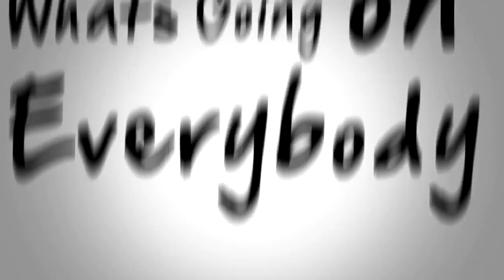HEMORRHOIDS AND A LOT MORE HEMORRHOIDS!!! - FUNNY MOMENTS! | CALL OF DUTY BLACK OPS 4